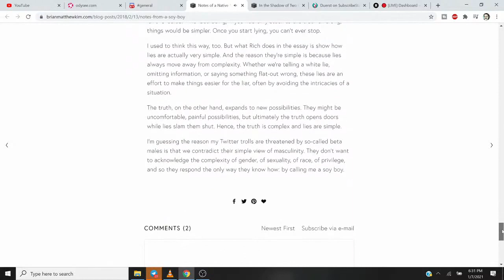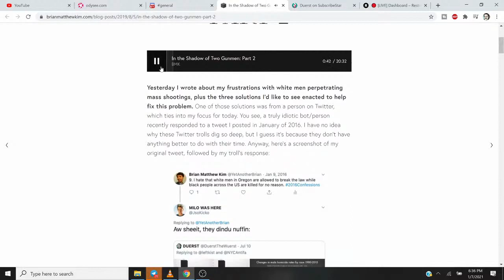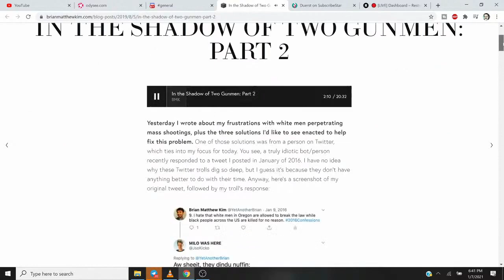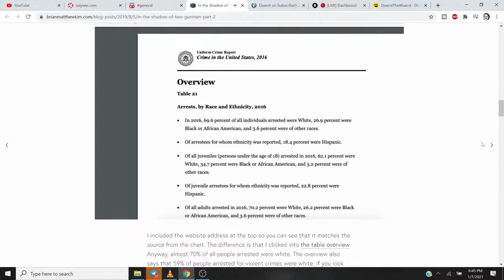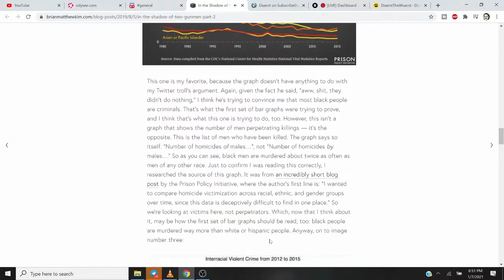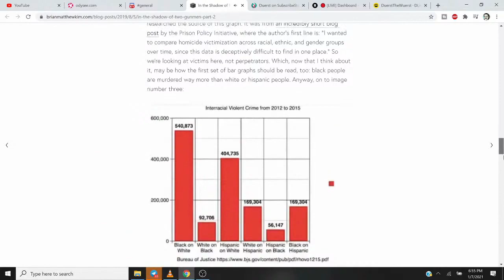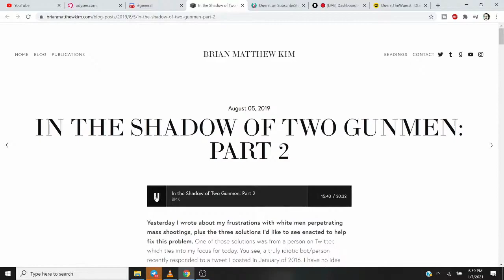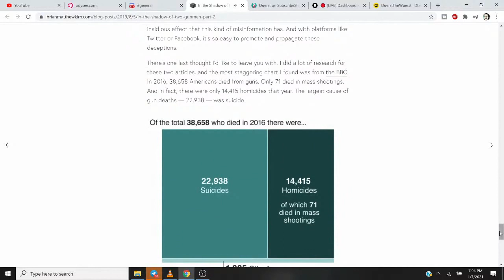Shitlib Tries To Debunk Duerst's 13/50 Graphs... And FAILS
BTC:  16DfhbdZD2EcDC8Gv82t66dm1zE1xDUboG
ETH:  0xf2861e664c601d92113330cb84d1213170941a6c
LTC:  LZEZzxLdjzPUfUHJbXmvEhjduYQ5tn4FEs